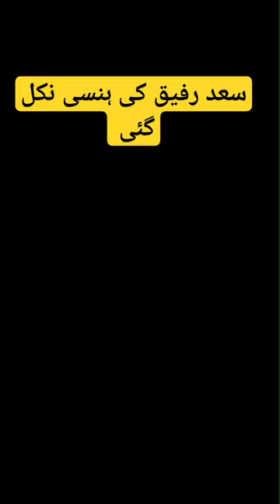shahbaz shrief in funny🤣 mood